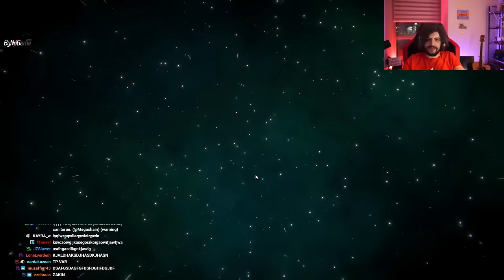KANLI PUMMEL! TKT İÇİN ANTRENMAN w/BatuhanMnt,Gugucan,Nesrin,Ortaam | Kegri Oyun Serisi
Kegri oyun serisinde menüde TKT ile yapıcak olduğumuz vs için Pummel party antrenmanı var.